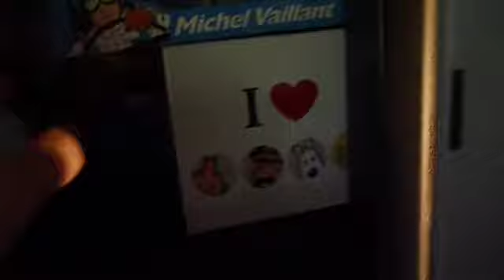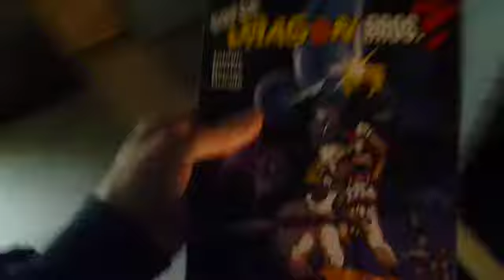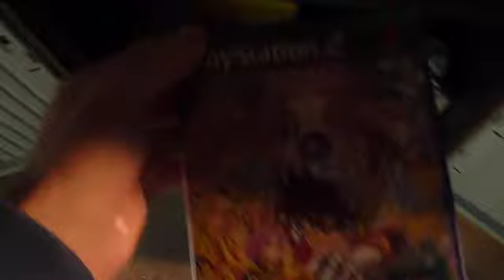Mon stock en vidéo (partie 2)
Suite (seconde partie) de l'aperçu de mon stock de vendeur d'objets d'occasion et/ou rares issus du monde de la BD (manga, franco-belge, comics). Vous y trouverez du Saint Seiya, Dragon Ball, Tintin, Spiderman, etc. N'hésitez pas à m'envoyer un petit message si vous souhaitez passer commande. Bon visionnage ;)